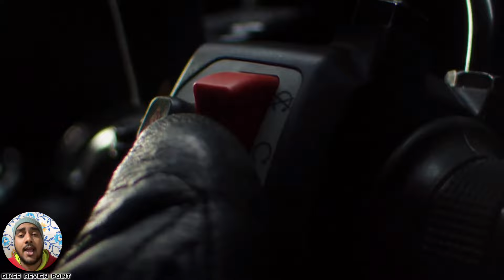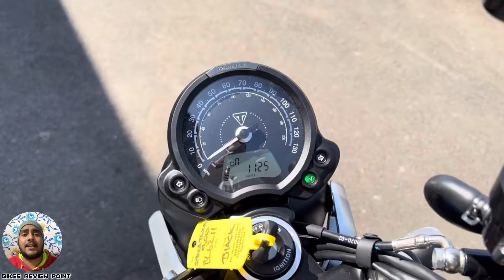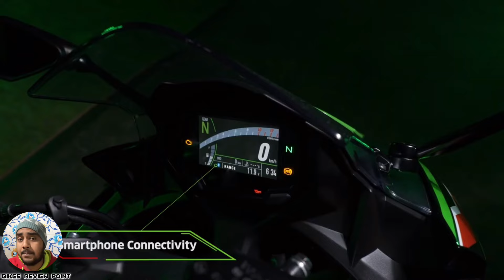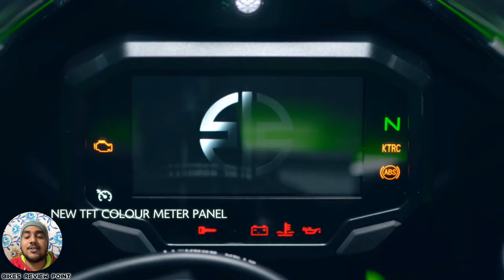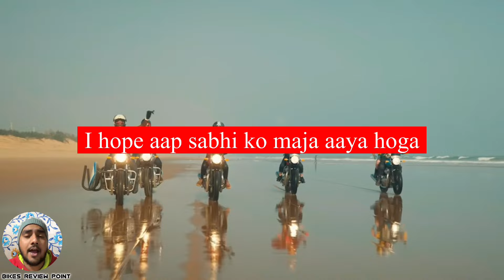bajaj और tvs वाले क्यों नहीं ला रहे 🤔 hero upcoming bikes 2024 - Best Selling Bikes ?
hero upcoming bikes in india 2024 🤩 Best Selling Bike In India ? Top 10 BEST Selling 500cc+ bike in india with price november 2023 | Highest Selling Bike - Top selling superbikes in india 2023
Highest Selling Bikes - Best Selling Bike - Top selling bikes - 10 best selling bikes & scooters
Best Selling 125cc Bike Is Here

◆ In this video, we have told about the sales of all 500cc+ super bikes for the month of November 2023 as well as comparing them with the previous month and their latest on road price has also been told...Hope you"ll like it :)